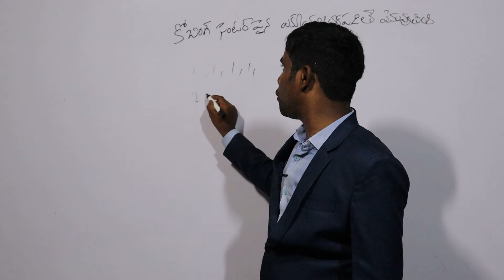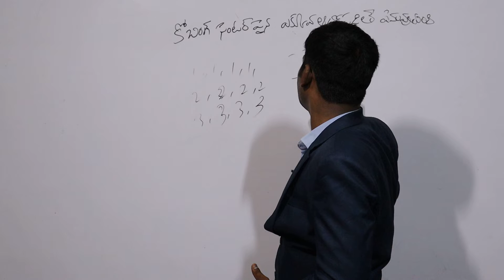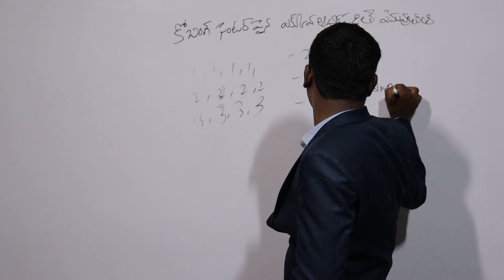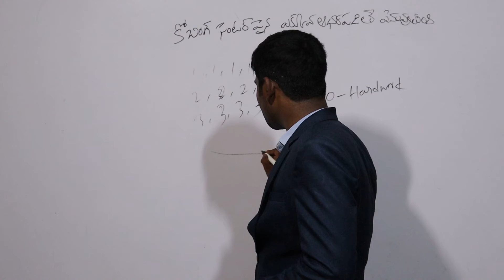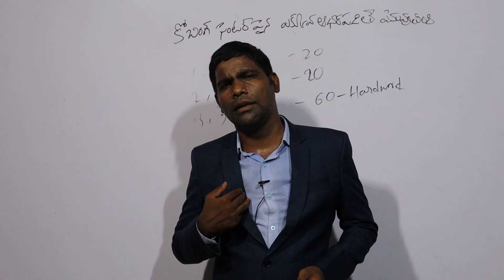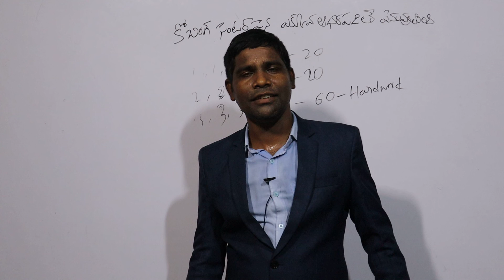కోచింగ్ సెంటర్.. మీకు.....